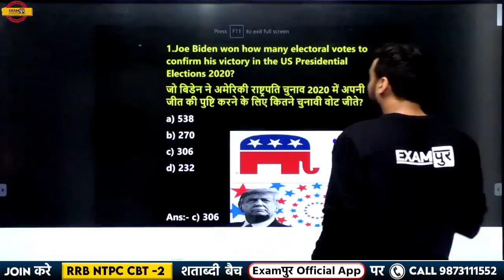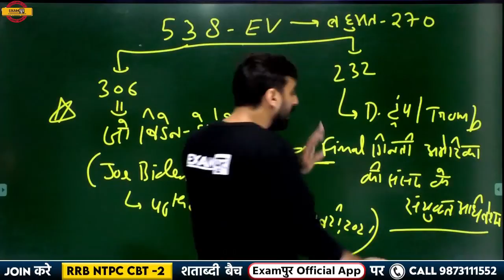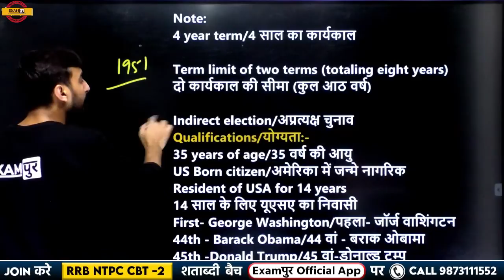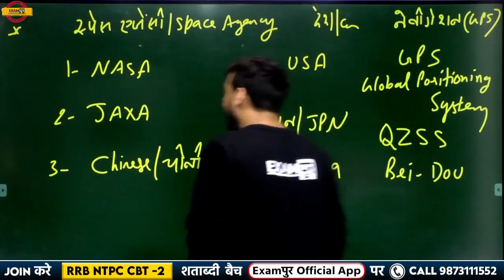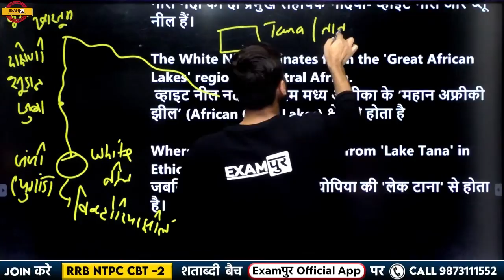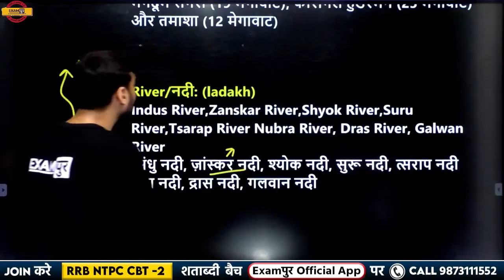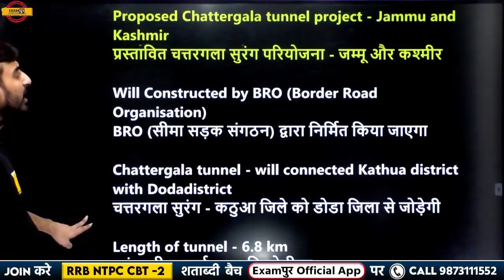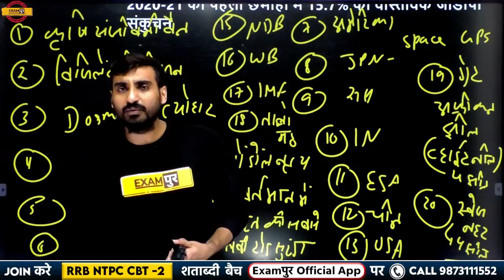08 jan 2021| Current Affairs Today | Current Affairs NTPC |SSC | UPSI | Vivek Sir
➡️UPSSSC PET 2023 NOTIFICATION ➡️SSC CPO 2023 Notification 📌SSC MTS Vacancy 2023 Notification 🔥UP POLICE NEW VACANCY 2023 08 jan 2021| Current Affairs Today | Current Affairs NTPC | Current Affairs |SSC | UPSI | Vivek Sir

📲 (OUR COURSE) 📒📕
🟡 लक्ष्य UP लेखपाल + UP कांस्टेबल Combo batch: